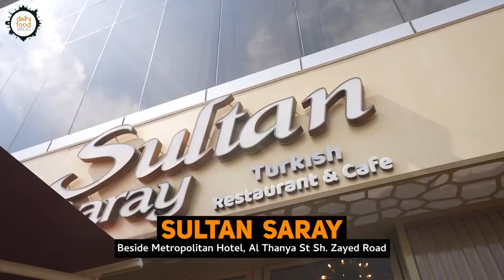LAVISH Turkish Breakfast Spread + Rustic Pakistani SHINWARI Frontier Lunch in Dubai l Dumba Karahi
In today's episode we will be talking to two famous restaurants in Dubai along with our local hosts turned friends Sachin and Mona. The first one is a Turkish restaurant named Sultan Saray and the second is a Pakistani-Afghani one named Wakha.

Our visit to the stunning Turkish restaurant Sultan Saray introduced us to the fact that how elaborate a Turkish breakfast can be. It's a ritual that brings families and friends together. The massive and colourful breakfast spread consisting of a plethora of breads, dips, spreads, jams, cheese, sweet dishes and some famous traditional breakfast dishes was a matter of sheer amazement.

We began with the cheese platter. The one we liked the most was halloumi cheese in milk. This was followed by some Turkish coffee which is an inevitable part of the Turkish cuisine and culture. Next we tried the variety of breads with an assortment of dips, jams, spreads, olive paste, stuffed olives etc. The favourite among it was sesame seeds encrusted chunks of simit bread. We also had fresh tomatoes loaded with mushy scrambled eggs called menemen. They had also served omelette with spicy sausages called sujuk.

For dessert there was eggplant, orange and fig jam. Kaymak, rice pudding, trilece, Turkish delight and chocolate baklava. The best one in the lot was the Kaymak or clotted cheese, that was served with honey. The taste was so different, luscious and enticing. Furthermore, the eggplant jam turned out to be a great surprise. This grand Turkish breakfast was indeed a feast to remember.

In the evening we headed to Wakha restaurant. It is one of Sachin's favourite restaurants in Dubai for lamb dishes. They serve Shinwari cuisine which is from the Pakistan and Afghanistan border region. Lamb meat cuts was hung near the kitchen for us to choose and pick for our dishes. The genial owner gave a tour of the kitchen and showed us the preparation of lamb karahi that included just 4 ingredients- dumba lamb meat, tomatoes, oil and green chillies. The wok used for making this is a special one from Peshawar hence the dish name is lamb karahi. The fine quality meat is mostly sourced from South Africa and is the key ingredient in most of the dishes.

We ordered lamb chops, Shinwari lamb karahi, larlayee karahi and roti. All of these dishes contained just 2 to 4 ingredients yet the taste was phenomenal. Dumba lamb meat has a greater fat content which makes it so tasty. We loved both the tomato based lamb karahi and olive oil and onion based larlayee karahi. Lamb chops prepared with just salt had a robust, smoky and meaty taste. Wakha is truly a must visit place in Dubai for lamb meat lovers.

Texts by Swetaleena Nayak